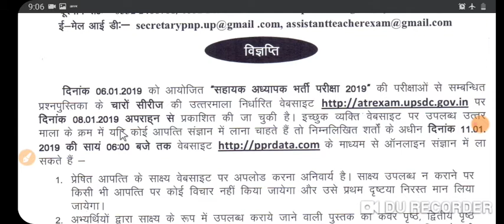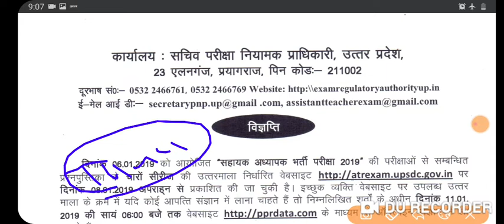Revised answer key 69000 शिक्षक भर्ती